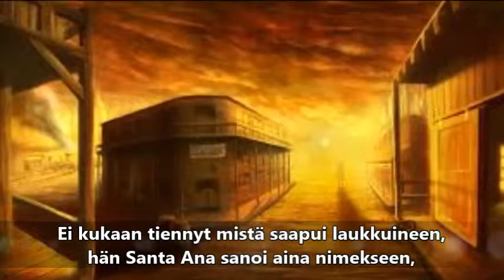Esko Koivumies - Sellainen (demo)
säv/san/demo/ Esko Koivumies